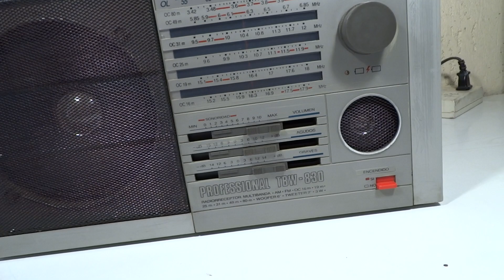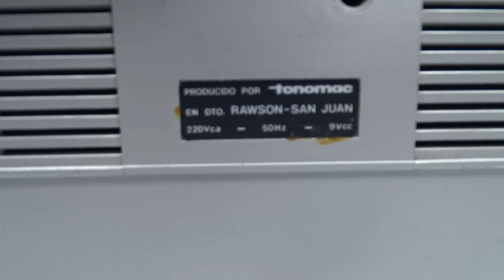RADIO RECEPTOR RECEIVER TONOMAC TBW-830 ARGENTINA 1991 RESTAURACION P2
RADIO RECEPTOR RECEIVER TONOMAC TBW-830 ARGENTINA 1991
Tipo de equipo: receptor de radio
Voltaje: 220v
Bandas: fm, am, ol, oc1, oc2, oc3, oc4 y oc5
Sistema de Comandos: mecánico
Medidas: ancho 37 fondo 10 alto 23 cm, no se suma la manija de transporte
Chasis: plástico
Peso aproximado: 4 kg
País de origen: Argentina
Licencia: Tonomac Argentina
Año de fabricación: 1991